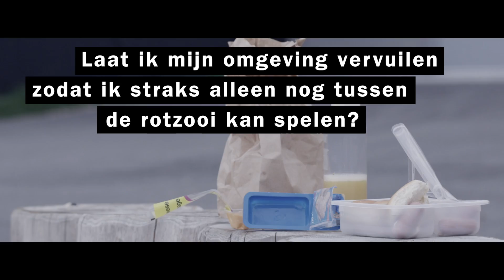GEMEENTE LOPIK SCHOON VIDEO